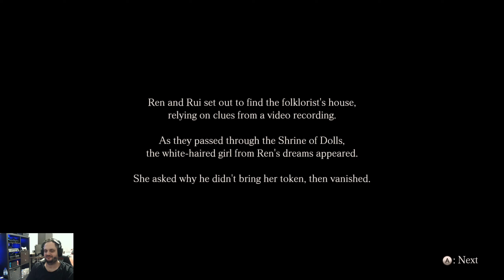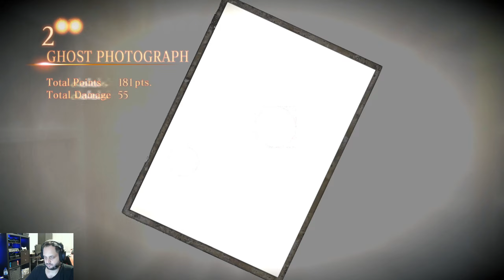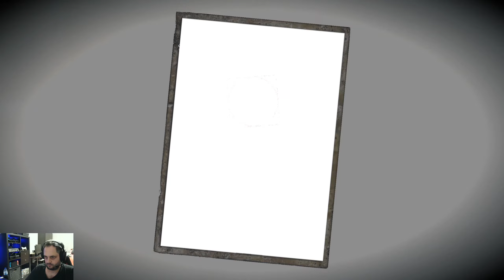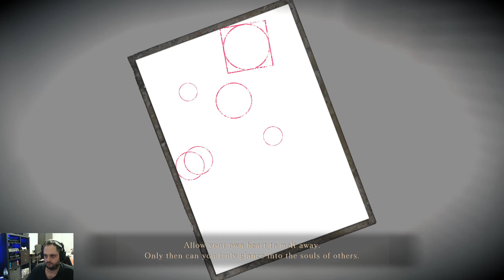Fatal Frame - Maiden of Black Water Oynuyoruz (7. Bölüm) Türkçe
Heyecan 7. bölüm ile kaldığı yerden devam ediyor. Herkese iyi seyirler.